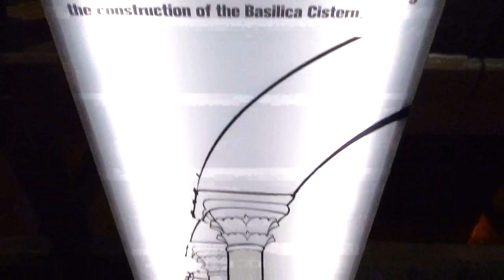Айя-София: вода из плачущей колонны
Древние камни, плачущие водой.
Плачущая колонна в Айя-София в Стамбуле.
Плачущая колонна в Цистерне Базилика.
Что объединяет эти неизвестные явления природы?
В чём секрет плачущих камней древних цивилизаций Земли?
Приложили ли атланты руку к этим колоннам?
Одна из мраморных колонн Айя-Софии выделяет влагу, мрамор плачет уже полторы тысячи лет, неизменно считаясь чудом как у христиан, так и у мусульман. Разве только менялись легенды о причинах. В 11 веке рядом с колонной явился Григорий Чудотворец — после этого камень стал выделять целительные слезы. Когда собор Святой Софии превратился в мечеть Айя-Софья, в медном листе у основания колонны сделали отверстие для пальца, с помощью которого можно загадать желание. Вот уже шестьсот лет огромный купол Святой Софии слушает шепот миллионов людей, пришедших к плачущей колонне за чудом исцеления.
Найти колонну в огромном храме не просто. Примета: основание колонны покрыто медными листами, потемневшими от времени и влаги. На одном листе подобно Солнцу сияет окружность размером с ладонь. Второй ориентир — очередь, в силу плачущей колонны верят абсолютно все, кто хотя бы раз побывал в Стамбуле и посетил Святую Софию.
Если вам было полезно это видео, помогло упражнение или вы поддерживаете темы, с которыми работает канал, вы можете отправить донейт на наш Яндекс-кошелёк:
Если ваш сустав подвергался протезированию любого рода (или вы выполняли предписания лечащего врача) перед выполнением любого упражнения проконсультируйтесь с врачом протезистом!